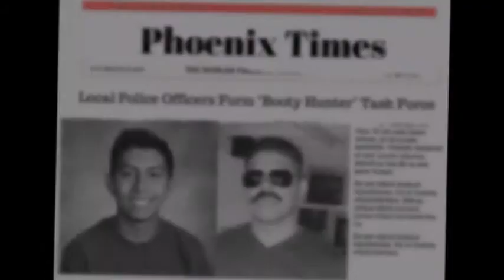Booty Hunters 2016 Teaser Trailer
From the people that never brought you thrilling shows like:

-Cops
-24
-House
-or Bones

comes 2016's newest crime drama about two partners who must travel through the dangerous city of New Phoenix: stopping criminals, chasing drug lords, and most importantly, looking for booty.